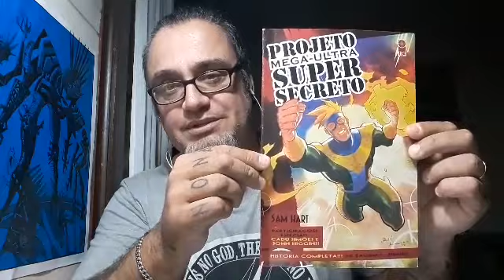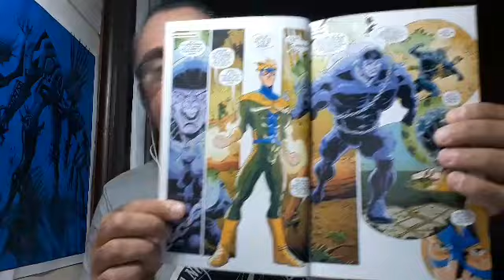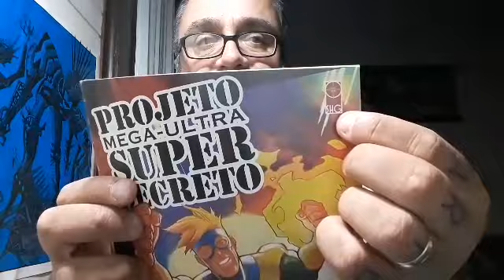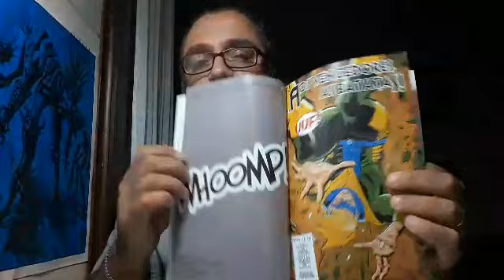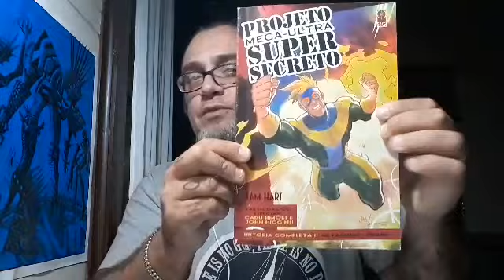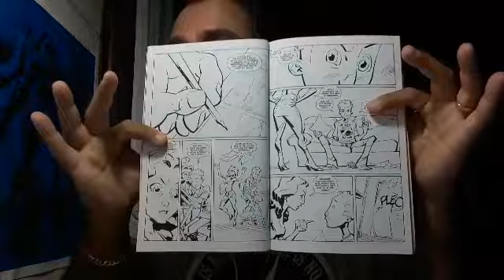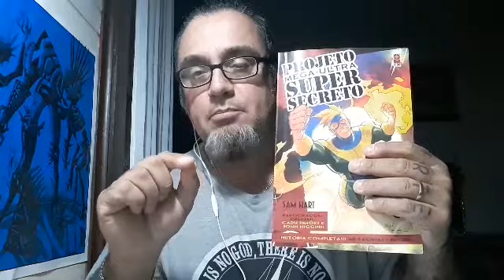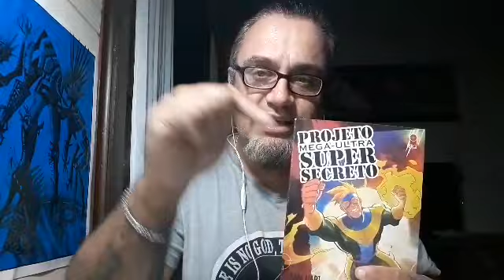Projeto Mega-Ultra Super Secreto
- Sinopse:
Thalitta Machado e Cesar Reis, uma dupla de autores de quadrinhos, criaram o Projeto Mega-Ultra Super Secreto, uma história cujo personagem principal, o
Mega-Ultra, é um super-herói que protege a floresta Amazônica contra a destruição de Nuklear, um vilão atômico.
A edição traz uma HQ completa, em 48 páginas, cheia de embates épicos, contrastando com os dilemas dos seus criadores. A edição conta ainda com pin-

ups de convidados especiais, como Roger Cruz, Flávio Luiz e Rod Reis.

- Créditos:
Criação, roteiro, arte, arte-final: San hart
Diálogos / Letras: San Hart e Cadu Simões
Cores: Flávio Costa
Capa: San Hart e John Higgins
Selo Editorial: San Hart Graphics

- Dados técnicos:
Capa em cores
Miolo em cores e em preto e branco
Formato 17 X 26 cm
66 págs

Queres ver a publicação do teu super-herói comentada aqui no canal?
Então, envie um exemplar para:

- Lorde Lobo
- Rua Veterano Sport Club Rio Grande, 56
- Parque Coelho
- Rio Grande / RS
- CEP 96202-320